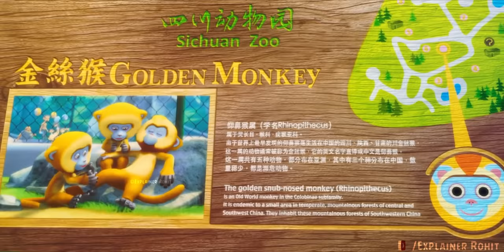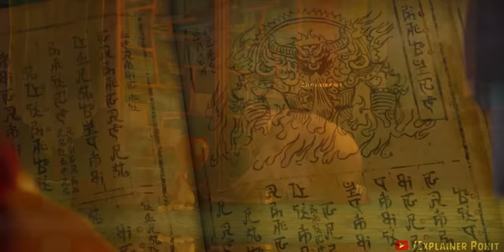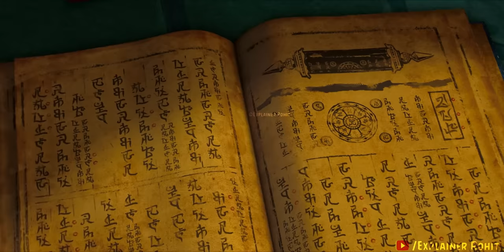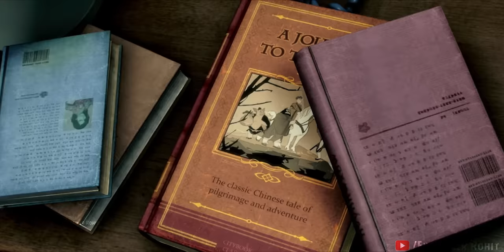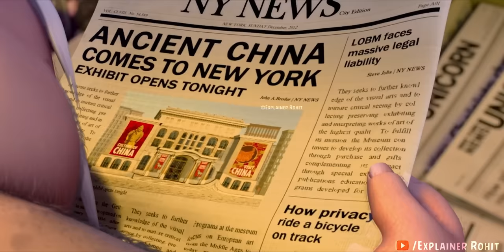Monkey Confronts Demon King To Save His Friend Gugu. | Explained in Hindi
A zoo monkey in Sichuan travels to New York City to try to rescue a human friend from a trio of nefarious kidnappers only to realize that the Demon King is behind it all.

Credits:
Directed by :  Felix Ip, Paul Wang
Genres : Action & Adventure : Adventure & Suspense : Animated
Script Written By : Prince Nagar
Quires :-
Explainer Rohit
Animated movies
Rohit Nagar
Background Music 🎶 :)